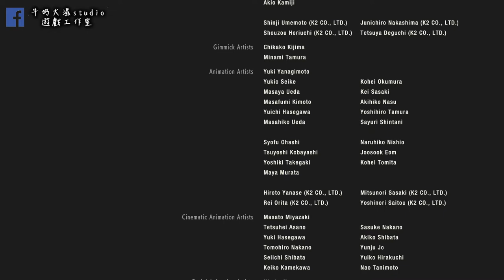惡靈古堡2/Resident Evil 2 里昂篇#15 表關結局 決戰暴君 G病毒 !! 牛奶大濕台